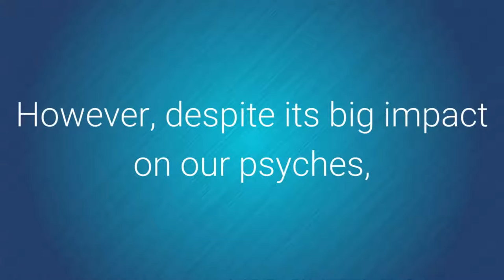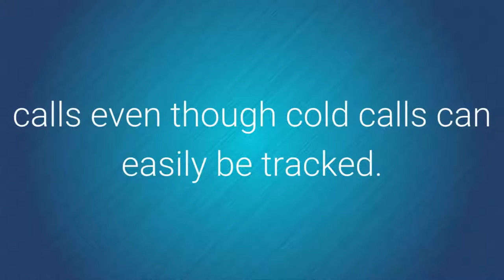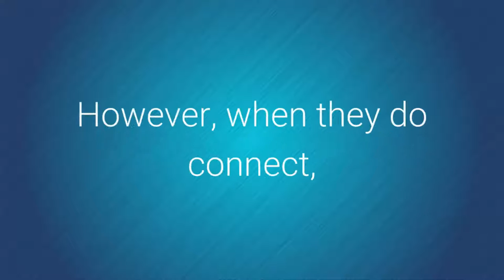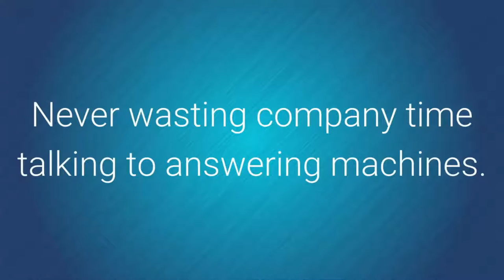3 Huge Benefits of Cold Calls & How to Get them Without Ever Cold Calling Again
The reason cold calls are used by business.  Here's the 3 biggest benefits of cold calling, and how to get them without ever making a cold call again.

In this video the 3 biggest benefits of cold calls and telemarketing are revealed.  You will also see how to get all these benefits, and not have to endure the expense of new sales people or telemarketing.